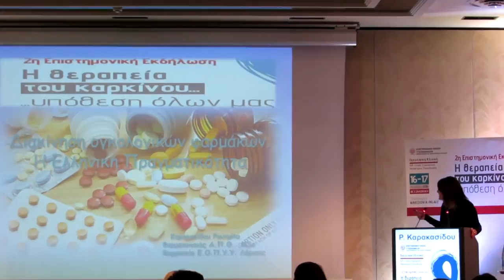ΣΤΡΟΓΓΥΛΗ ΤΡΑΠΕΖΑ - ΤΑ ΦΑΡΜΑΚΑ ΣΤΗΝ ΟΓΚΟΛΟΓΙΑ
Συντονιστές: Α. Τσιφτσόγλου, Κ. Κηπουρός

Διακίνηση των ογκολογικών φαρμάκων: Η ελληνική πραγματικότητα

Ρ. Καρακασίδου